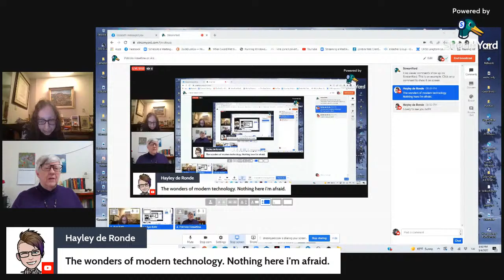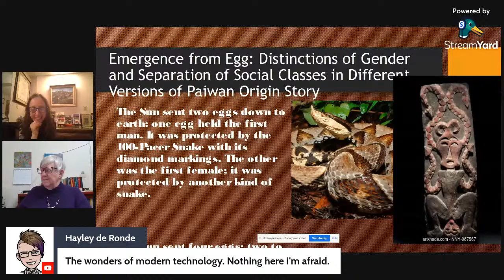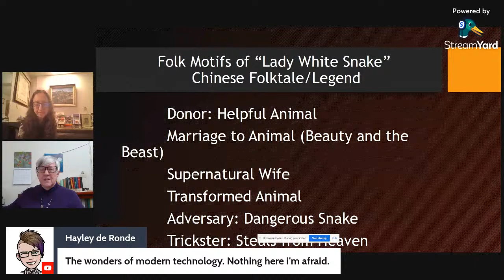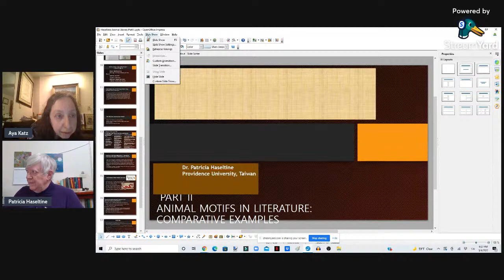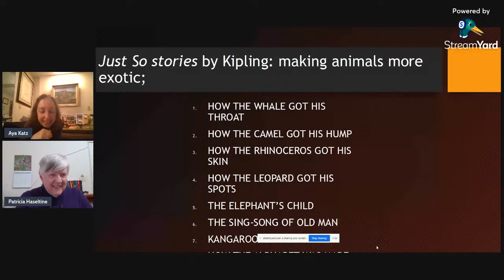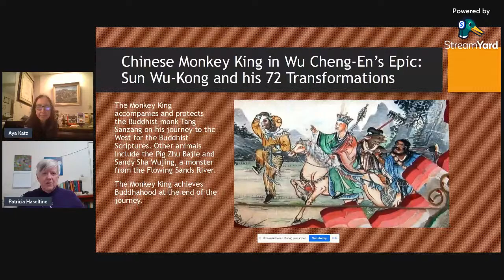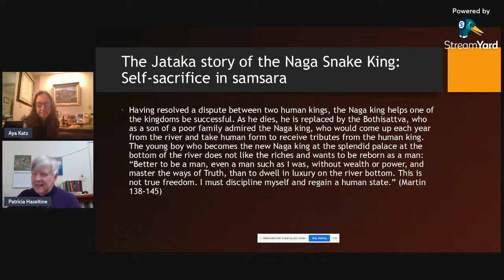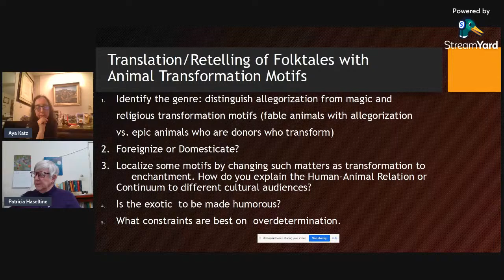Patricia Haseltine on Animal Motifs in Literature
Patricia Haseltine is a professor at Providence University in Taiwan. One of her interests is animal motifs in literature. Our conversation was about that.
A special shoutout to our new members, Patron Sofia Slime ASMR, and Donors Jenna H. and Sparrow XIII!